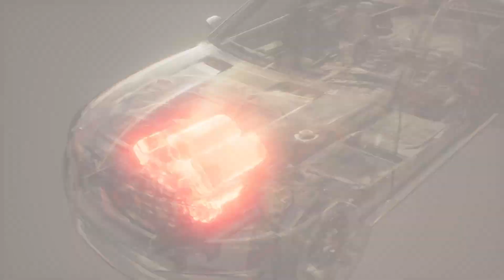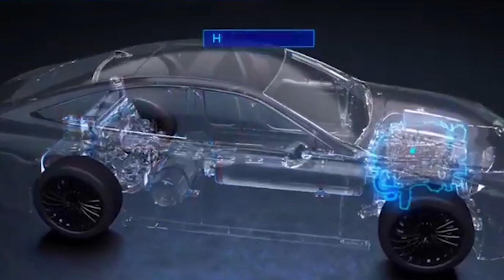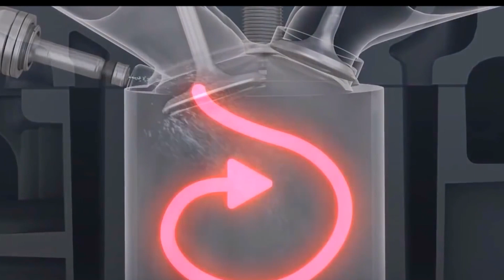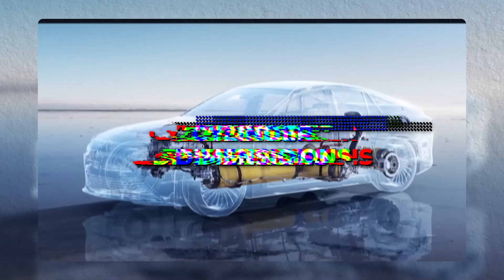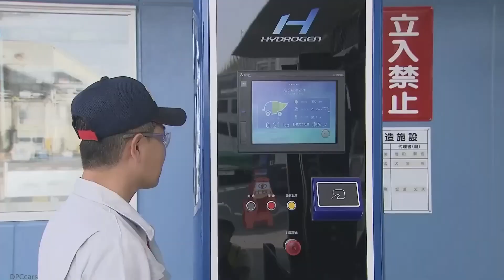Toyota's NEW Engine: Is This The End For The EV Industry?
Welcome Back To EV Scene

Since it launched the revolutionary Prius in 1997, Toyota has been a leader in hybrid and plug-in hybrid vehicles, which paved the way for the current electric vehicle craze. However, in spite of its roots, the Japanese brand has been hesitant to jump headfirst into the all-electric trend. Toyota’s first 100-percent EV, the awkwardly named BZ4X, has sold only a few hundred units as of mid-October and according to a report by Electrek, the Japanese carmaker doesn't plan to ramp up production until 2025. Toyota's slowness to adopt all-electric vehicles was reinforced by the company's president, Akio Toyoda. By honing its under-development hydrogen engine in the harsh environment of motorsports, Toyota aims to contribute to the realization of a sustainable and prosperous mobility society. Fuel cell electrified vehicles (FCEVs) such as Toyota's Mirai use a fuel cell in which hydrogen chemically reacts with oxygen in the air to produce electricity that powers an electric motor. Meanwhile, hydrogen engines generate power through the combustion of hydrogen using fuel supply and injection systems that have been modified from those used with gasoline engines. Except for the combustion of minute amounts of engine oil during driving, which is also the case with gasoline engines, hydrogen engines emit zero CO2 when in use. In this video, We are discussing Toyota's NEW Engine: Is This The End For The EV Industry?